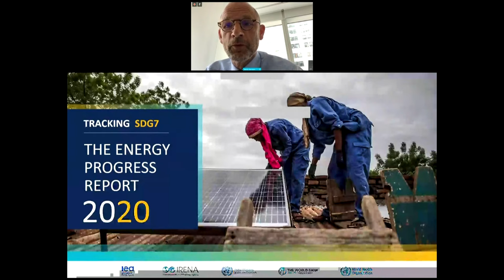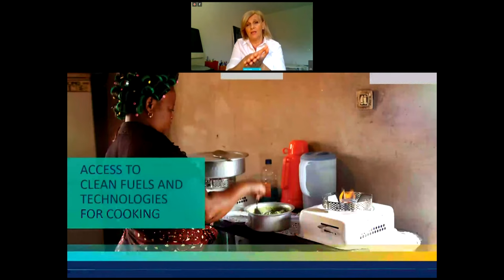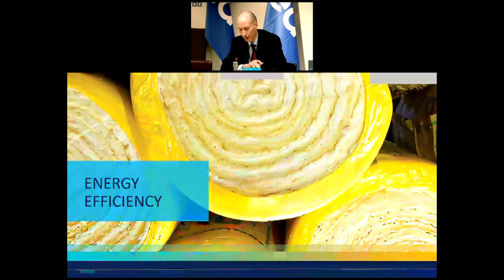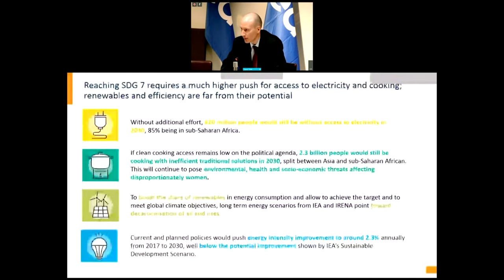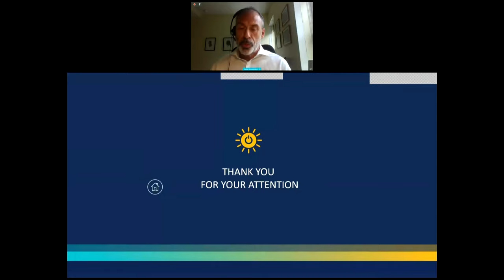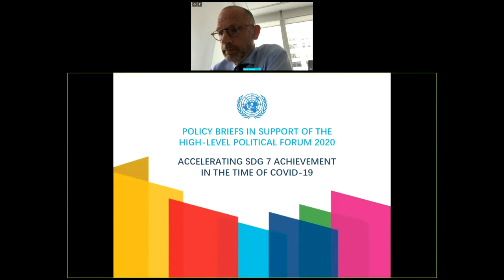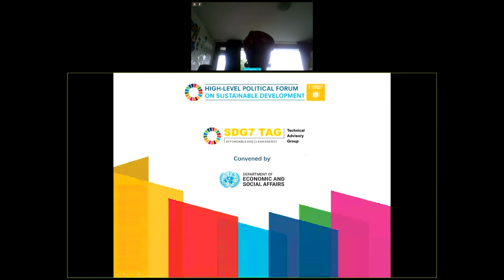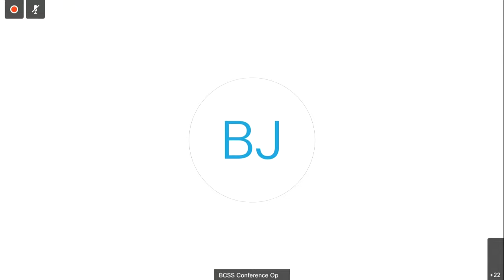Tracking SDG 7: The Energy progress Report and SDG 7 Policy Briefs - Global Launch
SDG7 on Clean Energy is at the core of the 2030 Agenda as access to affordable, reliable, sustainable and modern energy is interlinked to many SDGs, including poverty eradication, food security, health, education, prosperity, jobs, transport, gender equality, and climate change. Failure to transition to sustainable energy systems will jeopardize the fight against climate change and threaten human well-being and economies for decades.

Governments can put clean energy at the heart of their recovery plans to make the world more resilient and sustainable.

Published annually, the Tracking SDG 7: The Energy Progress Report provides the most comprehensive look available at the world’s progress towards global energy targets on access to electricity, clean cooking, renewable energy and energy efficiency.